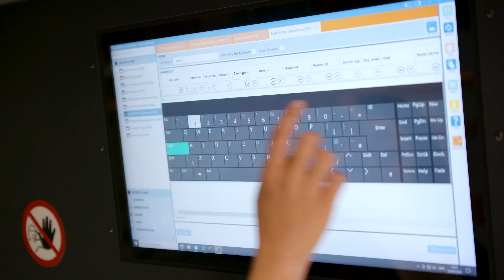Superuser at DHL Supply Chain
At DHL Supply Chain we’re always looking for talent. The video will show you how a day as a Superuser looks like.